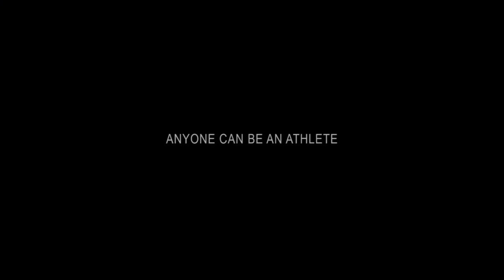Soccer @ UTSC - Anyone can be an athlete